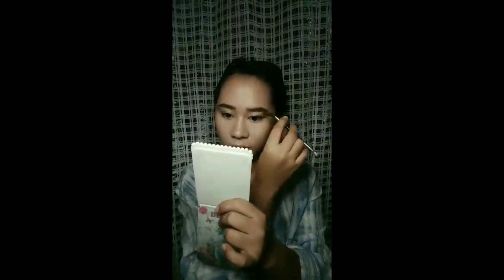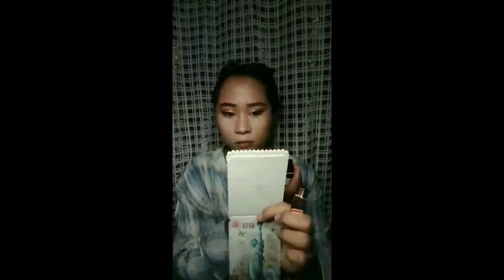Makeup Tutorial by Myka Gaoiran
Tutorial for beauty and care in a simple  way.